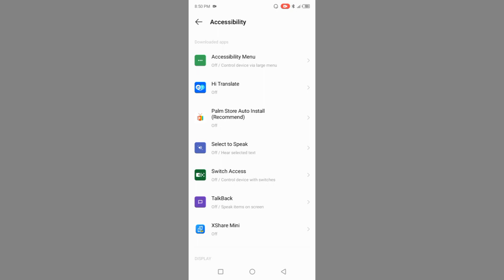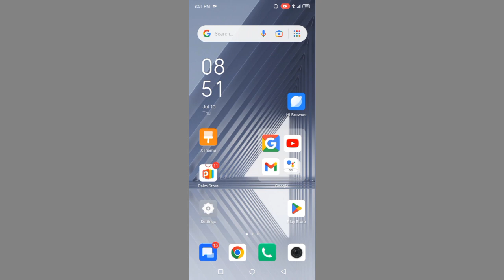Infinix Note 11 l Display App Animation Remove Keyse Kre l Problem Fix